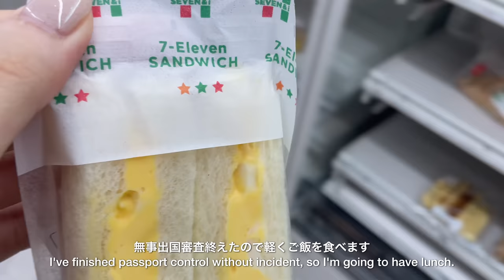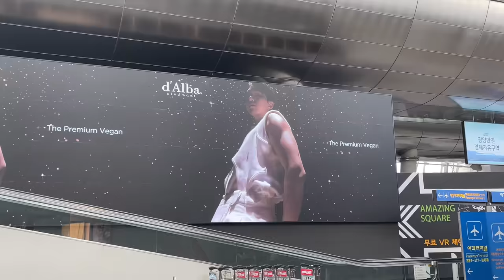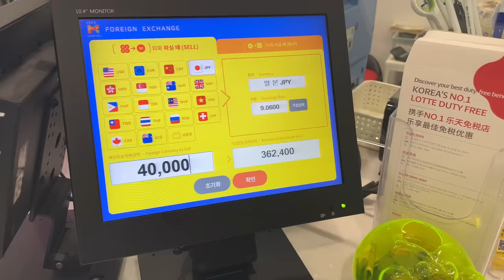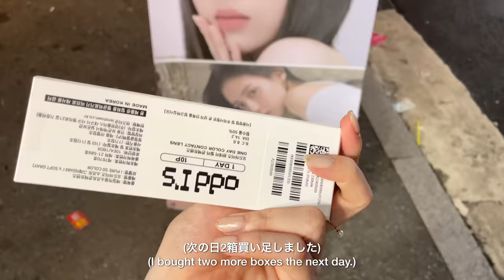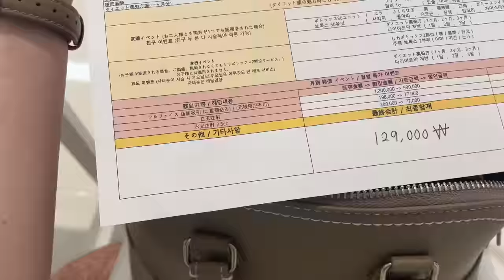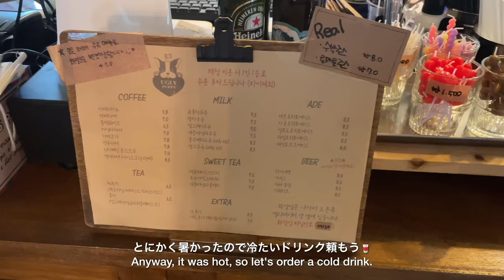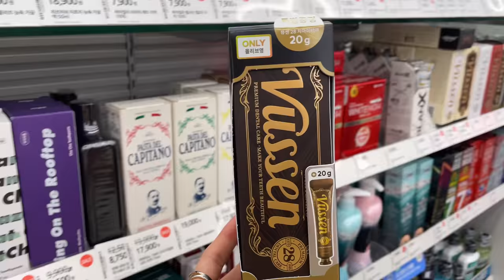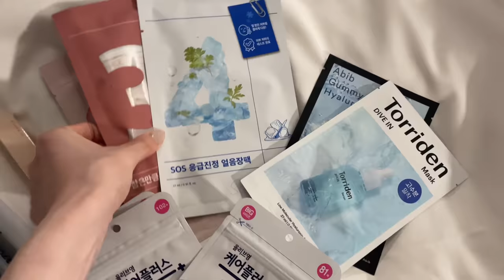【韓国vlog】3泊4日韓国ソウル旅行［前編］🛫♡｜￼話題のカフェ,ナイトショッピング🛍️,美容クリニック巡り🧖🏻‍♀️✨｜明洞ホテル,弘大 東大門 明洞エリア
1080p以上でご覧ください🌼
韓国の雰囲気お伝えするためにbgmは少なめです！

2023年7月の最新韓国vlog1.2日の前編です🇰🇷♡
少し遅くなってしまいましたが…( ᵕ_ᵕ̩̩ )

3年半ぶり！念願すぎて大歓喜です🥲💛
ショッピング、美容、カフェ、好きなこと全部詰め込みましたㅎㅎ

韓国で初の美容医療も今回は少しだけだったけど大満足🧖🏻‍♀️

気になることなどあればコメントでお答えしますね💌